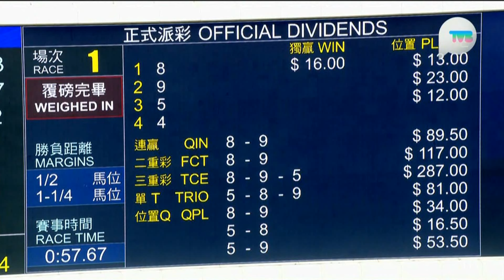2023/24 (636) - La Forza (超力量) - 潘頓 (轉配備大熱補中)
Griffin Race - 1000M - Time: 0.57.67

Jockey: Z Purton (潘頓)
Trainer: J Richards (黎昭昇)
Owner: SI Huma

2023/05/05 - Hong Kong - Sha Tin (636)

Sire: Toronado
Dam: Minetti